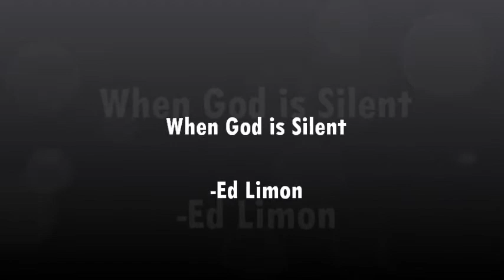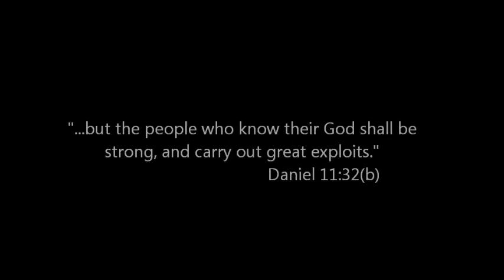When God is Silent